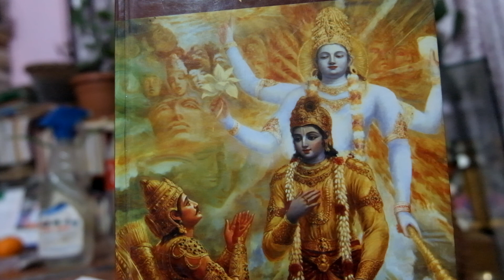सिन्धुघाँटीको सभ्यता र आर्य श्रेष्ठताको ‘मिथ’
७० लाख मानिस सिन्धुघाँटीका बासिन्दा थिए । २०–२२ लाख वर्गकिलोमिटरमा फैलिएको यति ठूलो जनसंख्यालाई कहिलेकाहीँ सय, हजारको समूहमा आउने आर्यहरूले विस्थापित गर्न सक्दैनथे ।... कारणले गर्दा पछिल्लो साढे दुई हजार वर्षको अवधिमा राजाहरू बदलिए, राजाहरूको धर्म बदलियो, थातथलो बदलियो तैपनि सत्ताको केन्द्रमा भने ब्राह्मण नै रहिरहे । जसरी उनीहरूलाई राजाहरू र शक्तिकेन्द्रहरू फेरिँदा केही फरक पर्दैन, त्यसैगरी देवताहरू घटबढ हुँदा, नयाँ पूजा पद्धति थपिँदा अनि केही व्यक्तिहरूले त्यसलाई वहिष्कार गर्दैमा केही फरक पर्दैन । आज पनि जबसम्म आफ्नो जातिको नाममा मिलेको विशेषाधिकारहरूमाथि ठेस लाग्दैन तबसम्म उनीहरू हरेक सम्झौताका लागि तयार रहन्छन् । आफूले पाएका विशेषाधिकारहरूको बलमा उनीहरू जे बोल्छन् त्यसलाई धर्म मान्छन्, अनि जे गर्छन् त्यो संस्कृतिको हिस्सा बन्छ ।(सन् १९५९ मा भारतको उत्तर प्रदेशमा जन्मिएका ओमप्रकाश कश्यप हिन्दी बाल साहित्यमा परिचित नाम हो । इतिहास, दर्शन, समालोचना आदि क्षेत्रमा पनि उनले कलम चलाएका छन् । विभिन्न विधामा गरी करिब ४० वटा किताब लेखेका उनले सन् २००२ र २०१५ मा क्रमशः हिन्दी एकेडेमी र उत्तर प्रदेश हिन्दी संस्थान सम्मान प्राप्त गरेका छन् । फर्वाड प्रेस अनलाइनमा प्रकाशित उनको यो लेख विष्णु अधिकारीले अनुवाद गरेका हुन्)